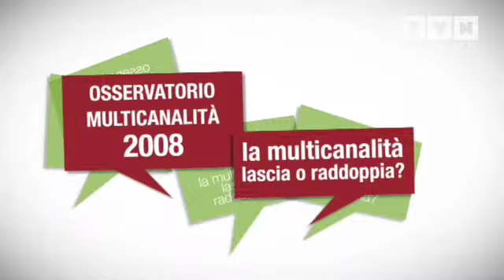TVN - OSSERVATORIO MULTICANALITA'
Anche quest'anno l'Osservatorio Multicanalità si rivolge a tutti i professionisti del marketing e della comunicazione, nonchè alle aziende, cui vuole fornire le linee guida per l'implementazione di nuovi paradigmi di marketing e favorire la consapevolezza che non si può più prescindere da un approccio integrato ai media e ai canali.